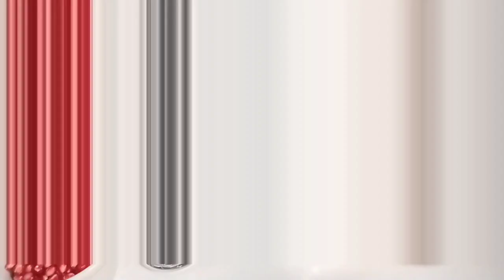ফালুদা রেসিপি।। ডেসার্ট রেসিপি।। Faluda Recipe।। Dessert Recipe।।